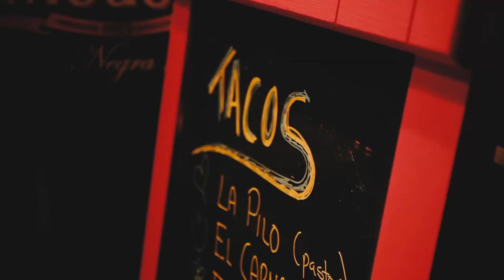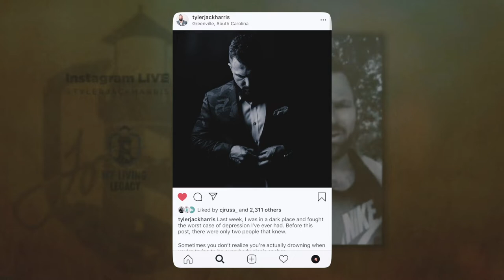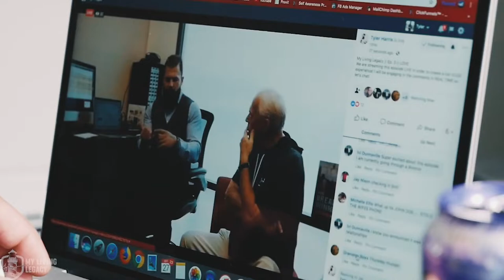Road To Legacy | Episode 344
Being an Influencer vs. Being Influential. Really take a moment to analyze your motives. Are you looking to truly help others or to get a blue checkmark?